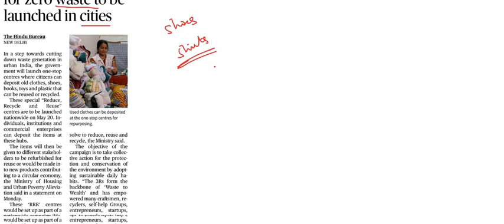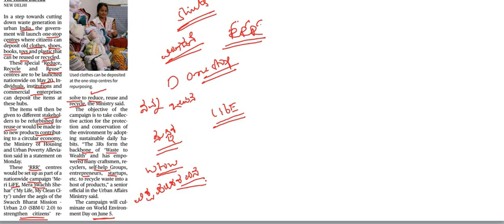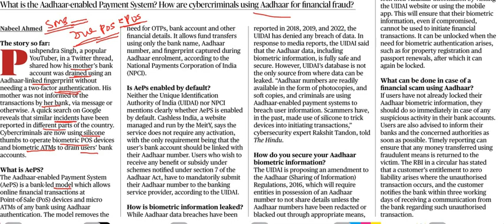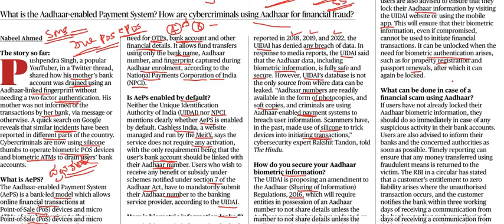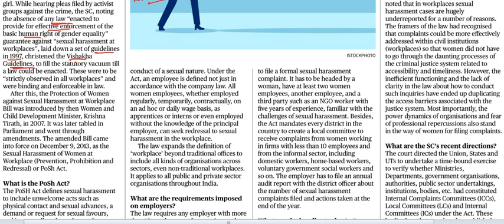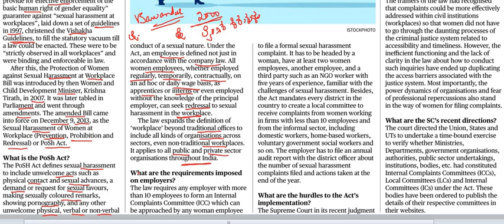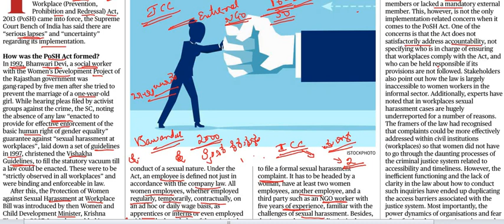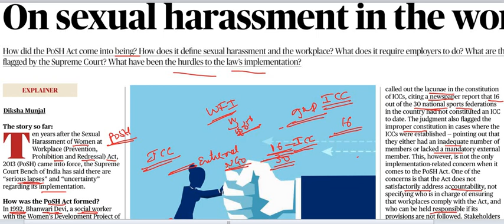Current Affairs 16th May 2023 || The Hindu News Analysis in Kannada by Classic Education